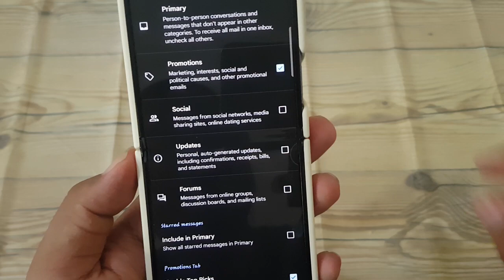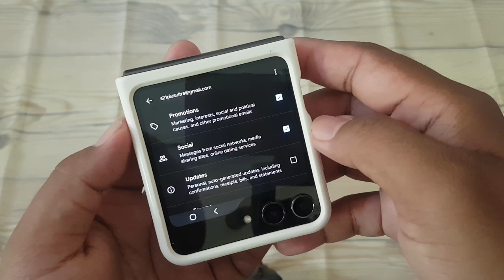How to Enable or Disable Social Inbox Category in Gmail on Android (Samsung Galaxy Z Flip5)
Streamline Your Social Interactions: How to Enable or Disable Social Inbox Category in Gmail on Samsung Galaxy Z Flip5

Gmail's inbox categories offer users a convenient way to organize and prioritize their emails. Among these categories is the "Social" category, which automatically sorts emails from social media platforms. If you're a Samsung Galaxy Z Flip5 user looking to streamline your Gmail experience, knowing how to enable or disable the Social Inbox category is crucial. This guide will walk you through the steps to customize your Gmail inbox on your Samsung Galaxy Z Flip5.

**Step-by-Step Guide:**
1. **Launch Gmail App:** Unlock your Samsung Galaxy Z Flip5 and open the Gmail app.
2. **Access Settings:** Tap on the menu icon (three horizontal lines) located at the top left corner of the screen to open the navigation drawer. Scroll down and select "Settings."
3. **Select Your Account:** If you have multiple accounts linked to the Gmail app, choose the account for which you want to manage inbox categories.
4. **Navigate to Inbox Categories:** In the Settings menu, tap on the account for which you want to enable or disable the Social Inbox category.
5. **Enable or Disable Social Category:** Scroll down to the "Inbox Categories" section and locate the "Social" category. Toggle the switch next to it to enable or disable the Social category based on your preference.
6. **Save Changes:** After making your selection, tap the back arrow or navigate back to the previous screen. Gmail will automatically save your changes.

**Benefits of Customizing Inbox Categories:**
- **Organized Communication:** Enabling or disabling inbox categories allows you to structure your Gmail inbox according to your communication priorities.
- **Focused Interaction:** By segregating social emails into a separate category, you can maintain focus on essential communications while accessing social updates when convenient.
- **Enhanced Productivity:** Tailoring inbox categories to suit your preferences can streamline email management, leading to increased productivity.

**Considerations:**
- **Personal Preference:** The decision to enable or disable the Social Inbox category depends on your individual communication habits and preferences. Consider how you prefer to interact with social media notifications via email.
- **Periodic Review:** Regularly review your inbox categories to ensure they align with your evolving needs and preferences. Adjust settings as necessary to optimize your Gmail experience.

**Conclusion:**
Customizing inbox categories in Gmail on your Samsung Galaxy Z Flip5 empowers you to manage your email communication more efficiently. Whether you prefer a streamlined inbox with fewer categories or a more granular organization, knowing how to enable or disable the Social Inbox category allows you to tailor Gmail to suit your communication style.